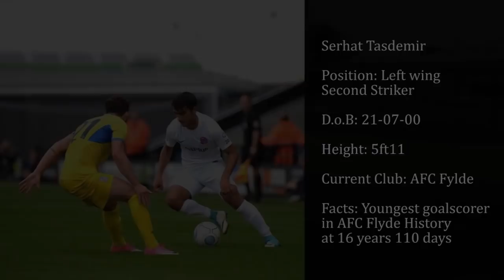Serhat Tasdemir AFC Fylde Highlights 2017/18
Serhat Tasdemir
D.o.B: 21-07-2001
Height: 5ft11
Facts: Youngest goalscorer in AFC Fylde history at 16 years 110days

Current Agents/Management Team: Adnan Ahmed and Nathan Ellington